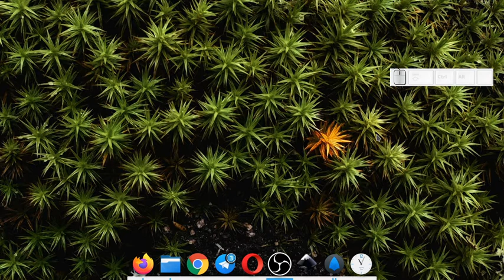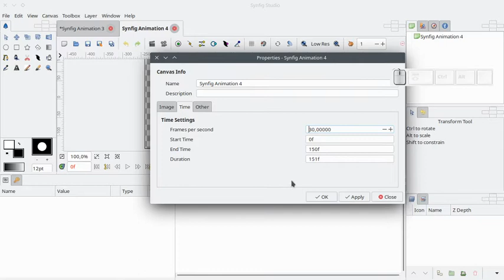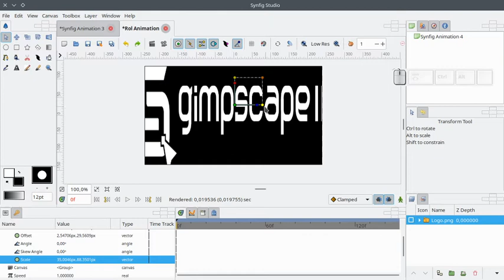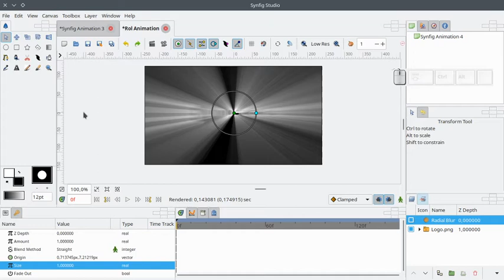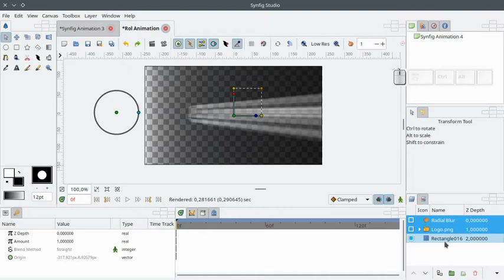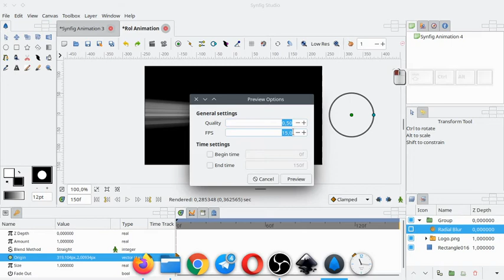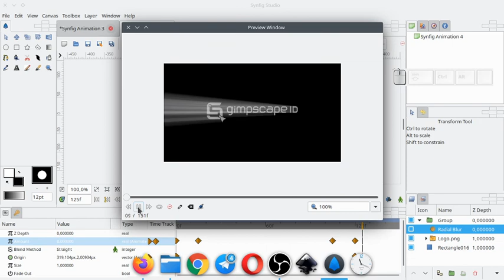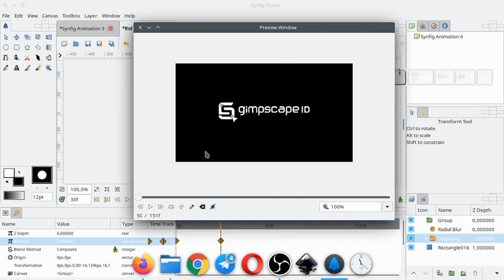Tutorial Synfig - Animasi Rays of Light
Video ini merupakan tutorial sederhana tentang animasi rays of light menggunakan software synfig, jika ada pertanyaan seputar animasi synfig silahkan tinggalkan pertanyaan di kolom komentar